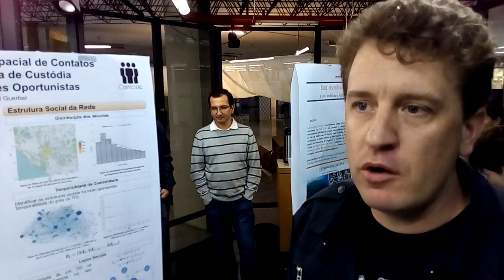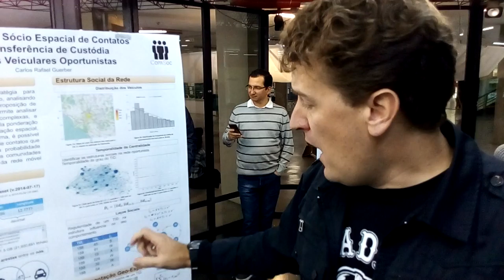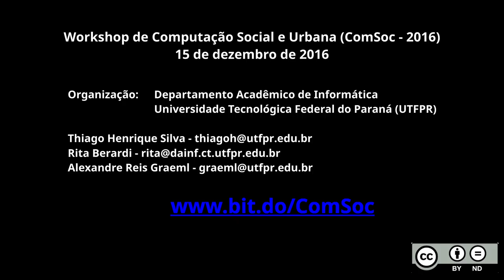ComSoc 2016 - Carlos Guerber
Workshop de Computação Social e Urbana (ComSoc - 2016)
DAINF/UTFPR
Apresentação do pôster: "Classificação sócio-espacial de contatos para transferência de custódia em redes veiculares oportunistas"